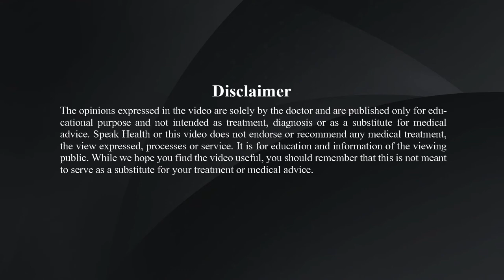Depression, a growing mental health issue – Dr. Saibal Roychowdhury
Depression is a common and growing mental health issue today. Dr. Saibal Roychowdhury, Consultant psychiatrist from Kolkata talks about this debilitating illness and the need to treat this illness in time. If you know someone with depression, help him get professional help in time.